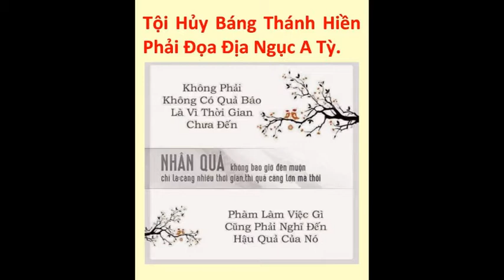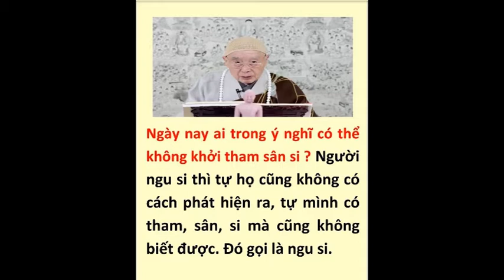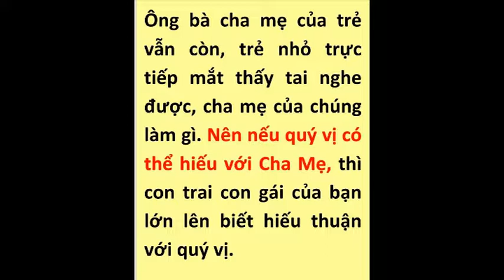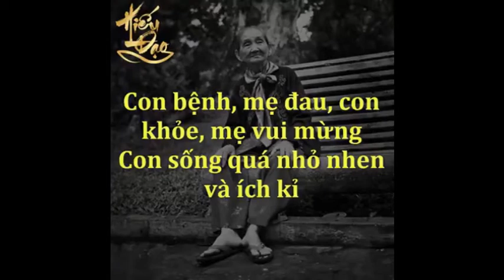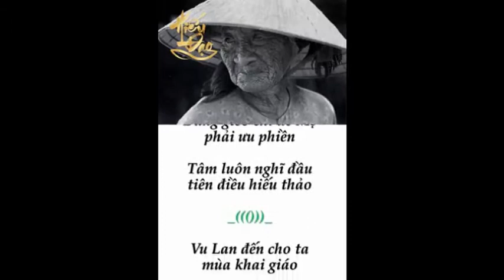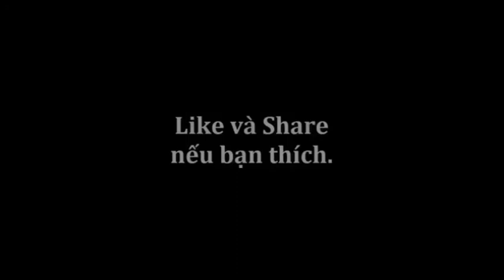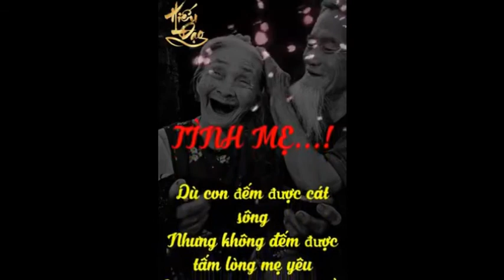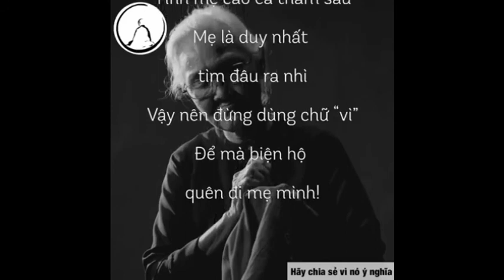Những ai đã mất CHA và MẸ ,có nghĩa là đã mất đi một nửa bầu trời .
Hiếu dưỡng phụ mẫu, phụng sự sư trưởng, từ tâm bất sát, tu Thập thiện nghiệp”. Chúng ta có làm được hay không? Rất nhiều người, tuổi trước trung niên, hoặc ở bốn mươi, năm mươi tuổi, vẫn còn cha mẹ, đối với cha mẹ có tận hiếu dưỡng hay không? Lòng hiếu thảo này đặc biệt quan trọng. Thứ hai là, phụng sự sư trưởng, tôn sư trọng đạo. Ân đức của lão sư đối với chúng ta, cùng với ơn dưỡng dục của cha mẹ có thể nói là tương đương nhau. Đối với cha mẹ thì nói một chữ hiếu, đối với lão sư thì nói một chữ kính, tôn kính. Đại căn đại bổn của văn hóa truyền thống Trung Hoa năm ngàn năm là hai chữ này. Cho nên, hiếu thân tôn sư là đại căn đại bổn, là rễ của đại phước, là gốc của đại thiện. Nếu hai điều này không làm được, thì những điều khác không phải nói nữa. Tu hành phải hạ thủ công phu từ trên gốc rễ.
Cha mẹ làm gương mẫu cho chúng, thời điểm này, ông bà cha mẹ của trẻ vẫn còn, trẻ nhỏ trực tiếp mắt thấy tai nghe được, cha mẹ của chúng làm gì. Nên nếu quý vị có thể hiếu với cha mẹ, thì con trai con gái của bạn lớn lên biết hiếu thuận với quý vị; quý vị bất hiếu đối với cha mẹ, trẻ em thấy quen rồi, thì dù có dạy chúng hiếu thế nào, chúng cũng không có lòng tin, chúng nói quý vị không làm được, tôi cũng không cần phải làm được.